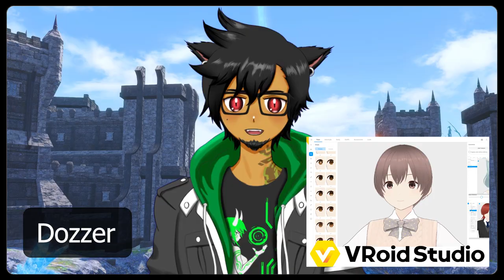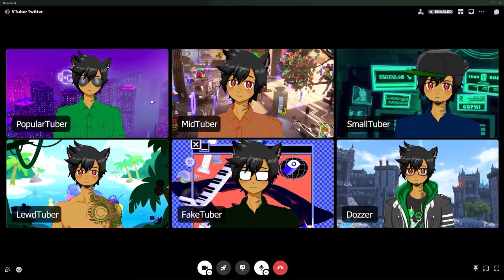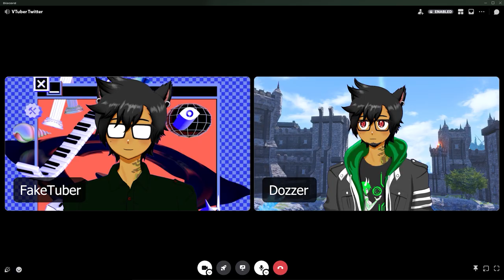The State of Vtuber Twitter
VTuber Twitter summed up in a Discord call. (This skit is based on actual tweets.  Enjoy~)

This video is a skit describing the many wacky interactions on Twitter from VTubers both big and small from the perspective of a new VTuber just arriving to the scene, as if it were a Discord call.